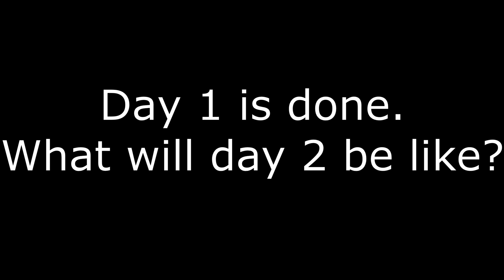Rampage old site raw 2022 Day 1 mountain bike action.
Things are crazy in the desert. Everywhere you look there is something to jump off of, or something to try. Sterling and Bridger are having a blast and here are some of the clips and photos from the first day.